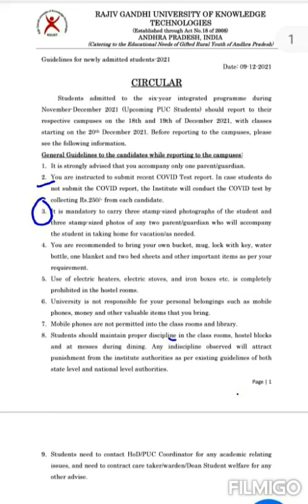💥 Useful information to newly admitted IIIT students 💥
this video useful to newly admitted iiit students. to know the information about reporting at campus.